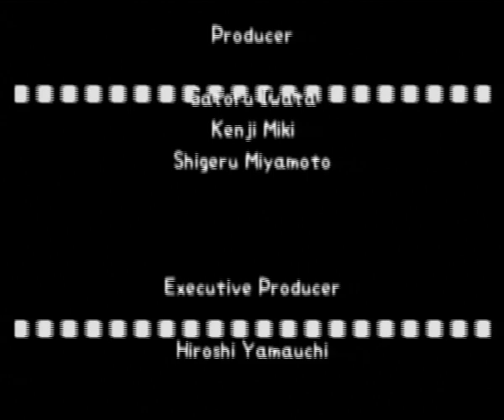Pokemon Snap p17 - the last 4 pokemon! Slowbro, Muk, Ditto, Gyrados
Sorry for slow responses, I may not upload often due to terrible internet and current living situation. I may upload very often because I schedule uploads though ;)